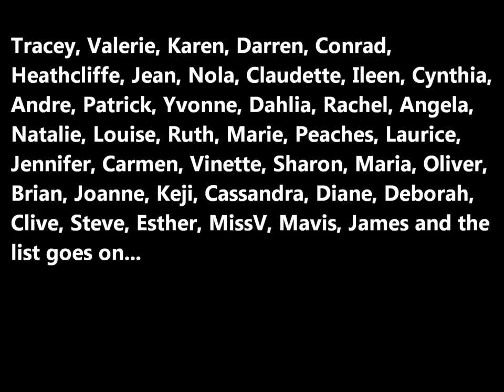The APU Mass Choir Photo Archive (UK)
Just some of the many members who made the A.P.U Mass Choir what it was...YOU created the legacy that is APU, and we want to celebrate your efforts through the years with a musical tribute!

Join with us on September 8th, 2012 for a Memorable Evening...Faith Chapel @ 6.30pm
God Bless

Apologies for the picture quality, we had great difficulty obtaining photographs from previous APUs!